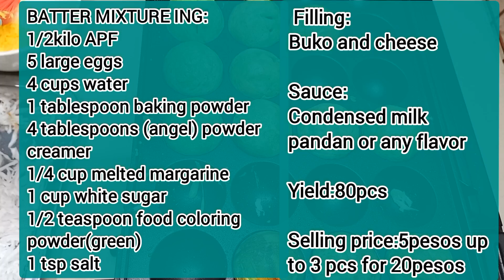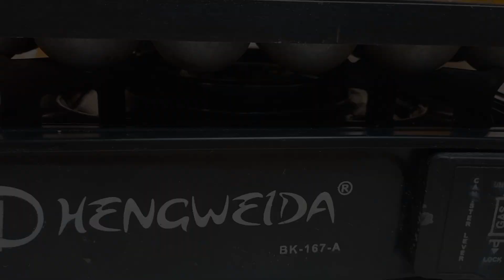Bukoyaki|takoyaki recipe|pinoy streetfood|pang negosyo recipe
Batter mixture ing:
1/2kilo APF
5 large eggs
4 cups water
1 tablespoon baking powder
4 tablespoons (angel) powder creamer
1/4 cup melted margarine
1 cup white sugar
1/2 teaspoon food coloring powder(green)
1 tsp salt

 Filling:
Buko and cheese

Sauce:
Condensed milk pandan or any flavor